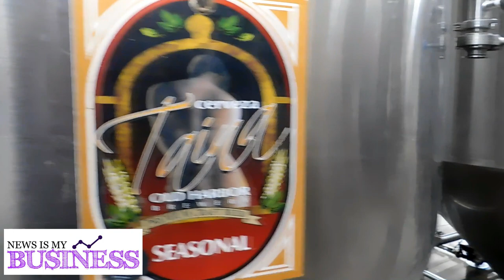Old Harbor Brewery returns to Puerto Rico market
William Cruz, investment partner in Old Harbor Brewery confirms the brand is back, and there will soon be a bar and food truck park at the microbrewery's Carolina location.